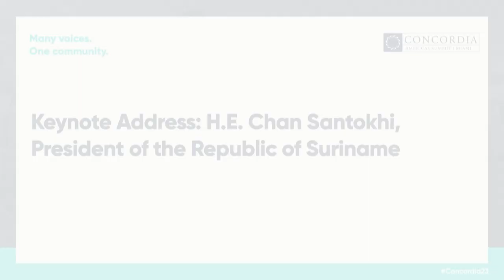Keynote Address: H.E. Chan Santokhi, President of the Republic of Suriname | 2023 Concordia Americas